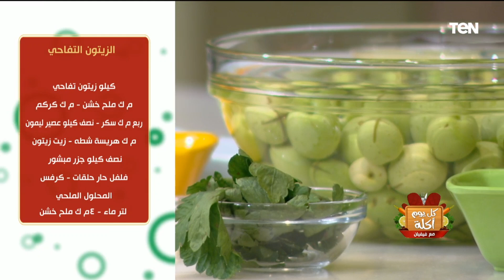طريقة عمل مخلل الزيتون التفاحي مع الشيف فيفيان فريد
كل_يوم_أكلة ..طريقة عمل مخلل الزيتون التفاحي مع الشيف فيفيان فريد والتي قدمتها خلال حلقة اليوم من برنامج كل يوم أكلة.

برنامج كل يوم أكلة تقدمه الشيف فيفيان فريد و هالة فهمى يوميا على قناة تن و يقدم وصفات أكل بطريقة سهلة وسريعة.